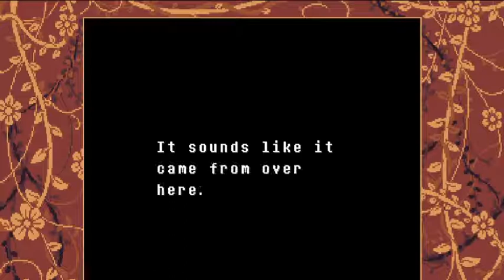Undertale good rout part yes